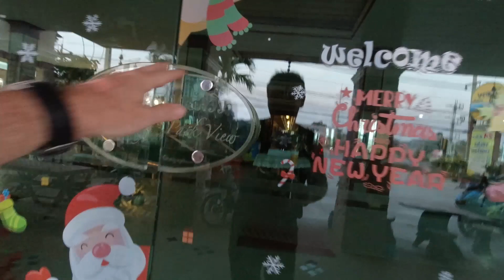Leben als Single im Isan 🌴 Thailand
Wenn du mein Video gut findest oder es interessant für dich ist und du möchtest, dass ich bei der nächsten Tasse Kaffee an dich denke, darfst du mich gerne über den PayPal-Spendenlink unten mit einer Spende auf einen (oder wieviel auch immer) Kaffee einladen.

Hier geht's zu meiner Kameraausrüstung und Empfehlungen von mir:

Wenn du gerne Thailändisch lernen möchtest besuche die Website von Silko
Da kannst du auch zunächst einmal online gratis testen wie die Methodik ist. Wenn dir die Methodik gefällt kannst du dich gerne zu dem Kurs anmelden.

Trage dich jetzt auch gerne zu meinem Newsletter ein!